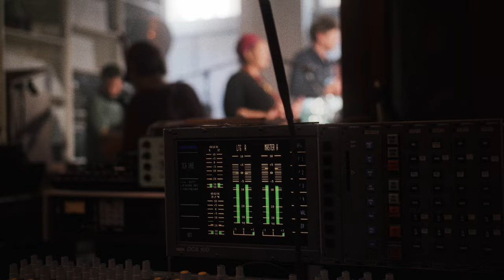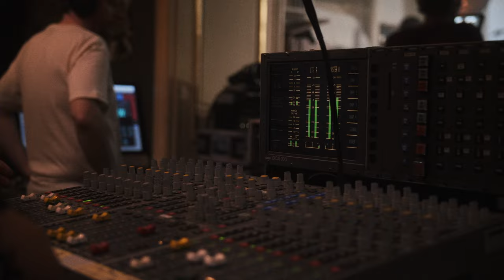Norbert Schneider - Seifenblasen (Live at Supersense, Vienna / 2023)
Norbert Schneider „Seifenblasen“ Live @ Supersense

Norbert Schneider - Gitarre, Stimme
Tini Kainrath - Stimme
Alex Horstmann - Stimme
Max Tschida - Klavier
Georg Buxhofer - Kontrabass
Alex Deutsch - Schlagzeug

aufgenommen am 21. Mai 2023 im Supersense, Wien
geschrieben von Norbert Schneider
Ton - Daniel Hasibar, 4earstudios

Kamera:
Matthias Bayr
Elias Wassner
Arthur Pobuda
Matthias Schuch

Assistenz:
Rubina Hellmich

Videoschnitt:
Matthias Bayr